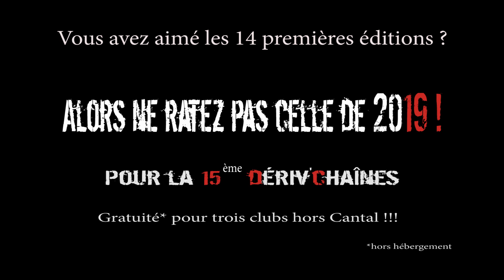Le 3 minutes de la Dériv'chaînes 2018